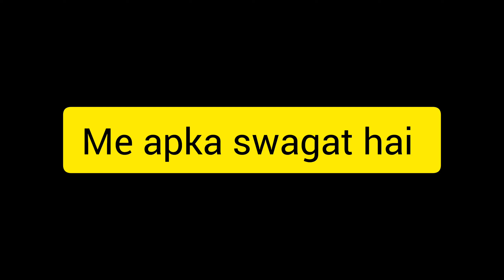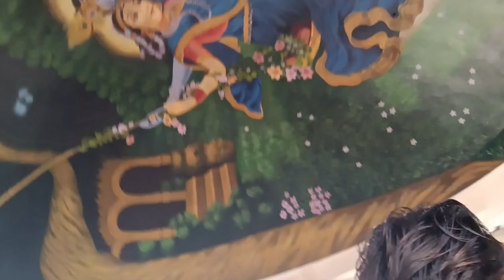साल के पहले दिन देखिए हम लोग कहां जाने के लिए हो रहे हैं तैयार🥰kirtiharishkiduniya